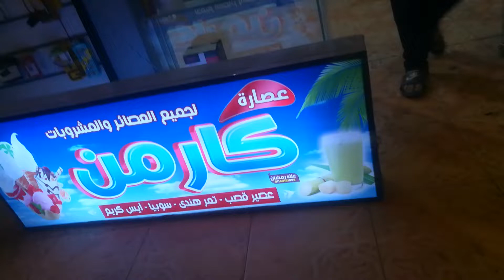عصارة كارمن بدرين نبروة